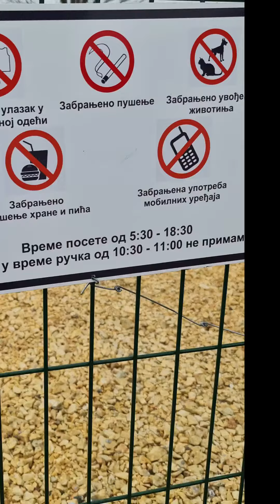manastir u Šuljkovcu @.